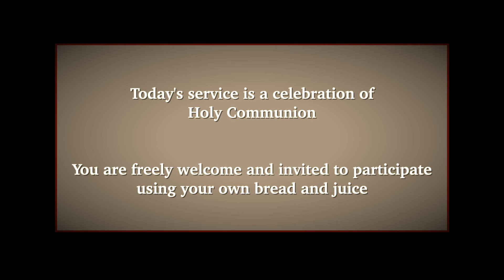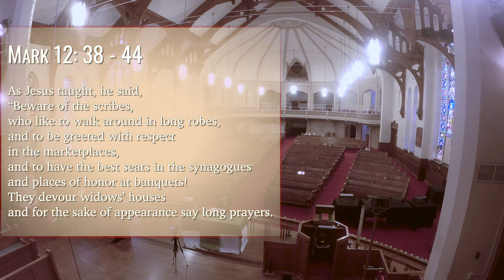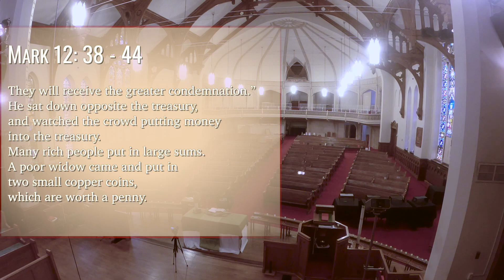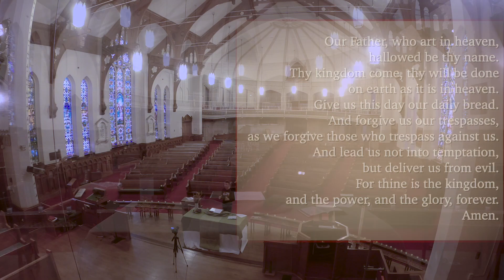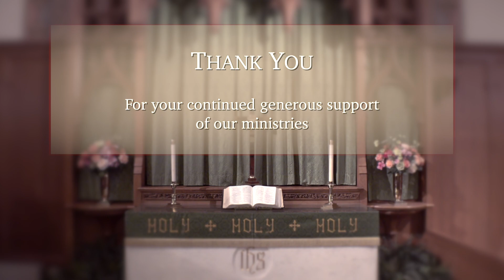Online Worship and Communion for Sunday, November 7, 2021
Online Worship and Communion for Sunday, November 7, 2021 at Crossroads United Methodist Church in Canton, Ohio.

120 Cleveland Ave SW
Canton, OH 44702